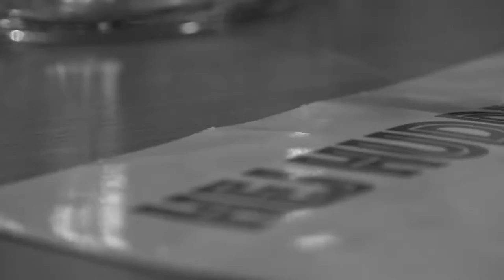Hej Huddinge TALKSHOW med Shabnam ( Bo Andersson )